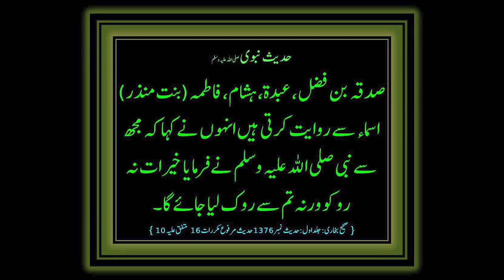Tender Beef Slices with two more recipes (with English subtitles)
Juicy and melting sensation when you eat these tender beef slices made in a special way which will taste better than the steak. Along with the main recipe of Tender Beef Slices you will find two more recipes of sausages (chatni) one is chilly garlic sauce / chilly garlic chatney (lehsen mirch chatni) and the second is mint, coriander (dhaniya podina chatney).

We hope this to be a video to be as popular as our some of other recipes like namkeen gosht, lamb leg roast, Quetta rosh and kala pulao. Recipe Trier appreciates your love and is proud to have such an amazing community around him.

Let's dive into it and have some real food fun.

These Juicy Beef Slices are something that you will often be cooking for your family and friends.

Tender Beef Slices ingredients:

In order to make Tender Beef Slices you will need:

Beef according to requirement with fat
Salt
Black pepper

03.Baqr Eid / Bakra Eid Aaloo Qeema Recipe | بقر عید آلو قیمہ | Trying Shan e Delhi's Aaloo Keema

Related Tender Beef Slices